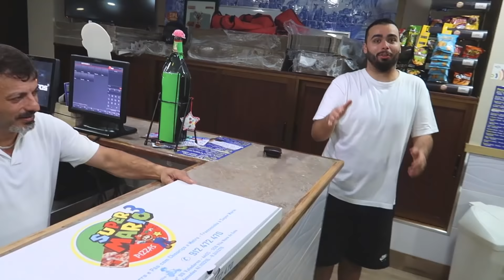DESAFIO DO CACHORRO QUENTE DE 6 METROS!!!